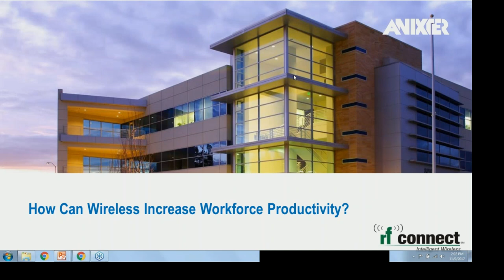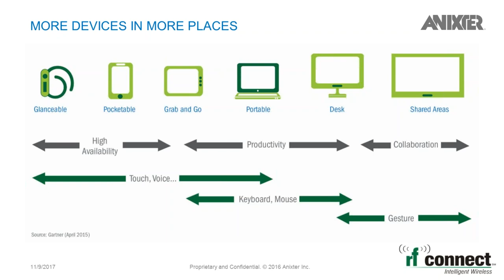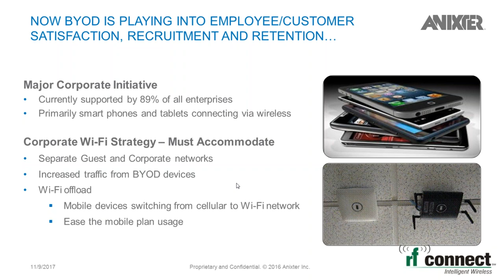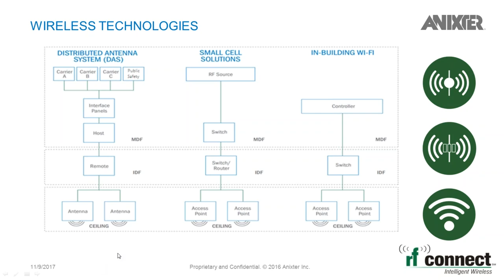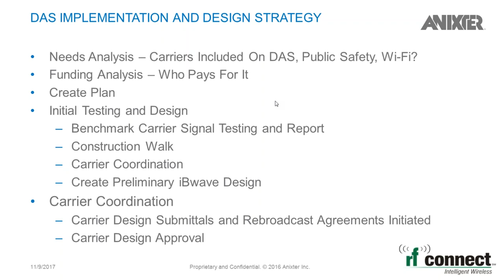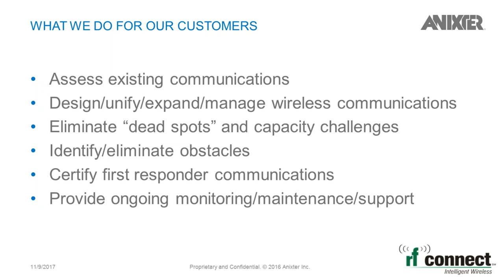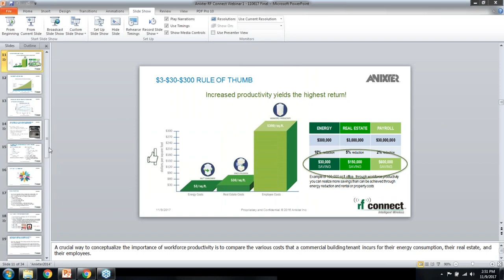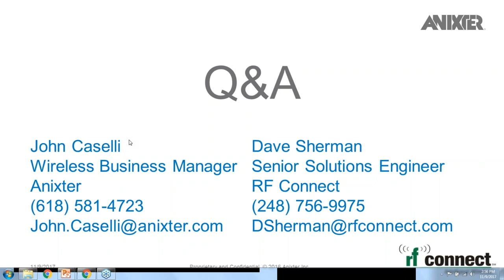Webinar: How Can Wireless Increase Your Workforce Productivity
Social and economic drivers are placing a larger focus on how workforce behavior can be improved with technology. However, a well-planned wireless solution can easily improve workforce productivity.

In addition, the new ways that people deliver and consume information requires adequate bandwidth to facilitate the explosion of high-definition video and other capabilities in the workplace.

View this free webinar and learn about:
- Workforce productivity drivers and challenges
- Changing workforce behavior
- User experience and multiple screen environments
- Wireless considerations and best practices

View this free webinar today